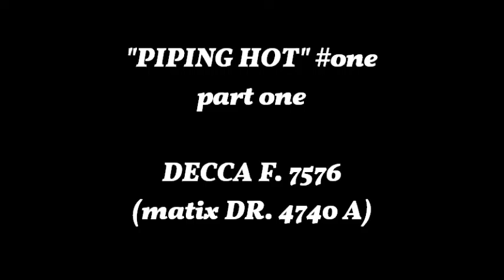SIDNEY TORCH - "PIPING HOT" #1 PART ONE - GAUMONT STATE KILBURN 4/16 WURLITZER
SIDNEY TORCH at the  STATE KILBURN WURLITZER -
"PIPING HOT #1" - Part One on DECCA F.7576-A.
Introducing :- "TWILIGHT IN TURKEY" - "SUNRISE SERENADE" and "GOOFY DAME".
Decca 78 rpm record from the ComptonLodgeStudios Archive Collection.
Video uploaded by ComptonLodgeStudios, Comton Lodge, Sapcote, Leicester UK.